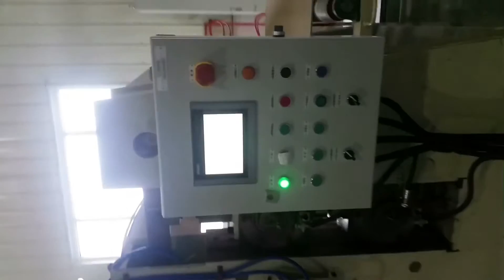Gypsum board making machine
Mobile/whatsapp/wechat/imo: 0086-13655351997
Skype: janetfacai